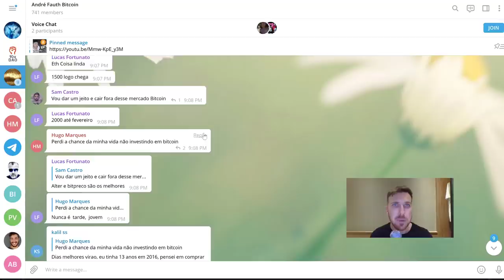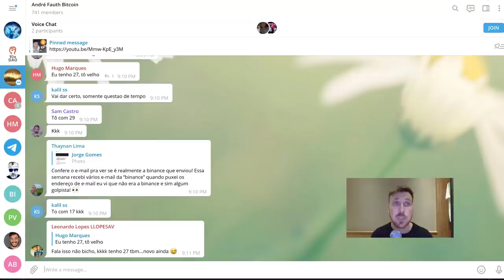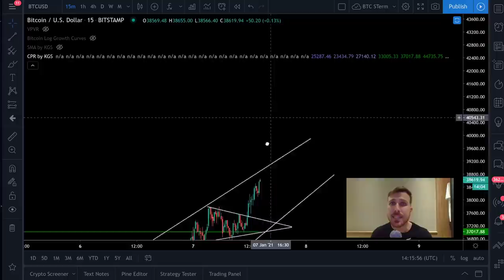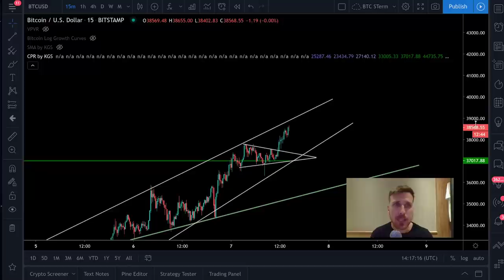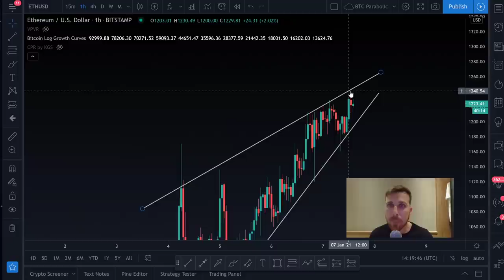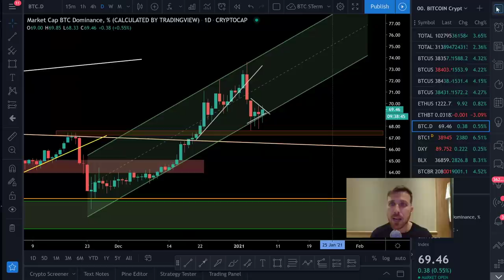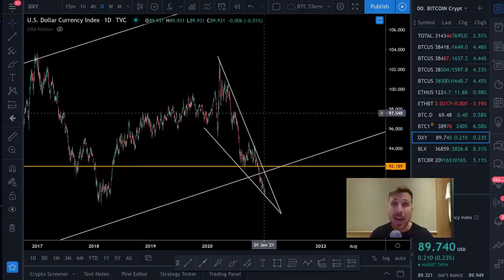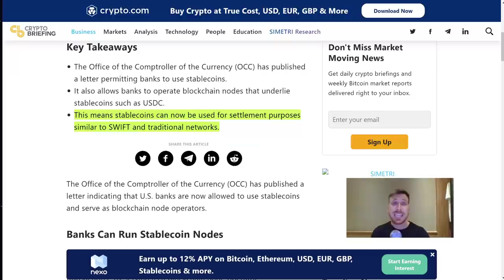BITCOIN SE PREPARANDO PARA BUSCAR $44'700!! [Se romper essa região..]